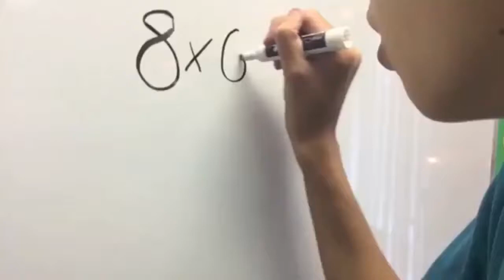Creepy Smiles Censorship